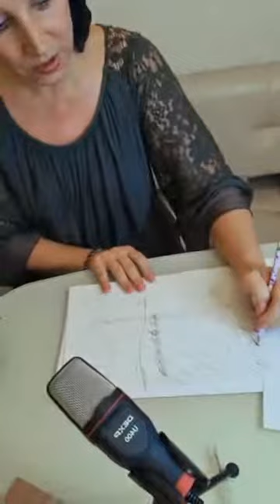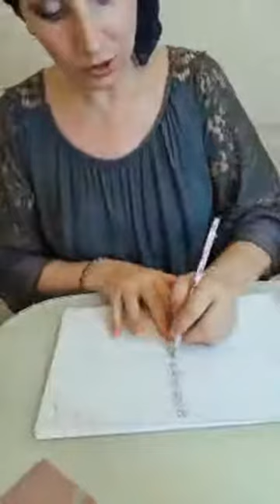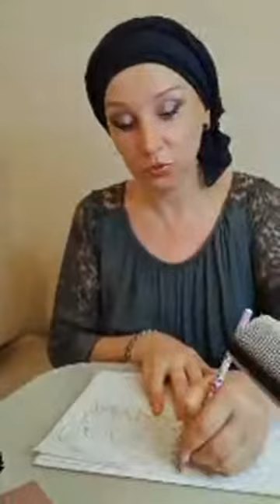Светлана Радионова. Ясновидящая. Прямой эфир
Незабываемый эфир с Родионовой Светланой. Светлана парапсихолог, практикует внутреннее видение.
Работает на тонком плане по собственной уникальной методике.
Рисует поле человека по системе координат.
Работает с родовыми программами. Выявляет причинно-следственные связи.
Диагностирует человека только по имени без фото.
Гаданиями и Магией не занимается, хотя владеет в совершенстве.
При необходимости отливает на воск, общается с мертвыми, проводим ритуалы, сеансы регресса, прозванивает человека итд.
27 лет практики.